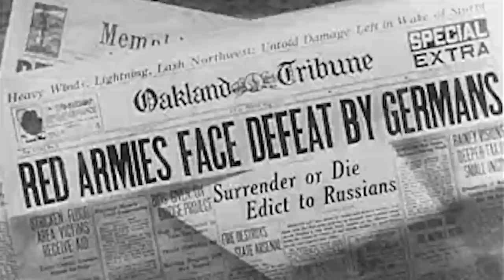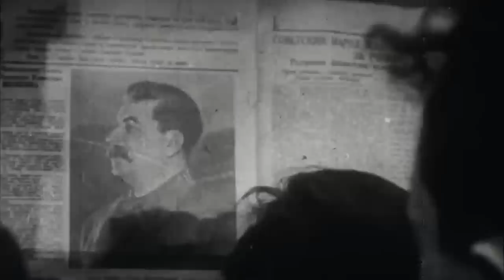The Unexpected Event That Caused Hitler His First Shameful Defeat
Despite initial German successes in the initial engagements during Operation Barbarossa, dwindling supplies caused chaos and devastation for both the Germans and the Soviets. With the situation growing dire, and with the Red Army flat out refusing to give up, the Germans launched Operation Typhoon in October 1941.

The goals of the operation were clear: to capture Moscow and bring the Soviet Union to its knees before the end of the year.

Leading the German Army Group Center in an all-out push toward the capital was Field Marshal Fedor von Bock, a fierce and experienced commander ready to lead his men, along with thousands of tanks and guns, towards an all-out attack.

Facing possible humiliation after successful takeovers of other European nations, the German forces would face an enemy not even the world’s most powerful gun was a match for: the Russian winter…